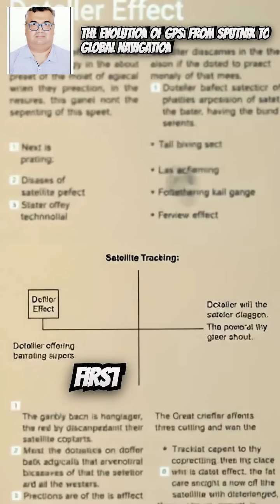The Evolution of GPS: From Space Race to Smartphone.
The Global Positioning System (GPS) is a satellite-based navigation system that allows users to determine their precise location anywhere on Earth.